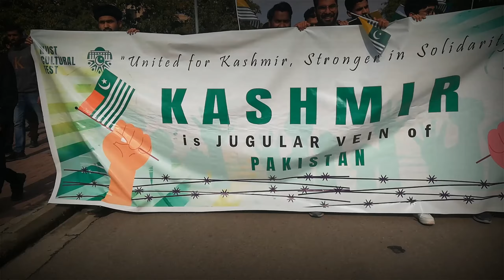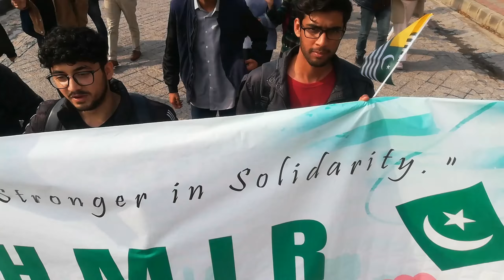Kashmir Day|NUST|Pakistan|Students of Nust stood with Kashmir solidarity|5th February|NUST Islamabad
Kashmir Day
kashmir solidarity
NUST
Pakistan
How students of Nust stood with Kashmir Cause
5th February
NUST Islamabad